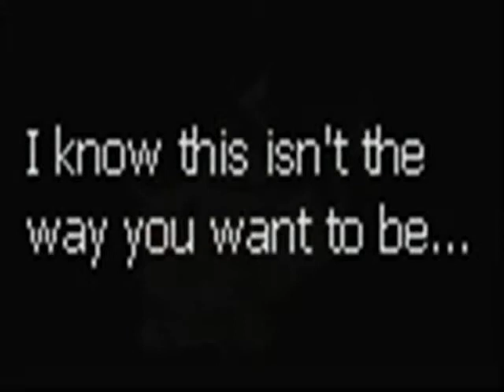Kirara and Sango "not while i'm around"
song: not while i'm around from sweeney todd
anime:inuyasha